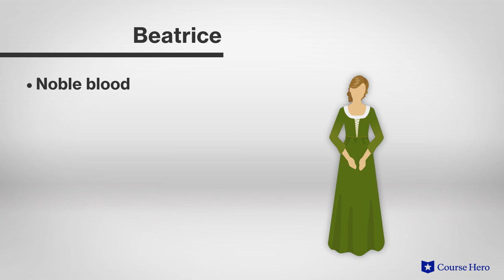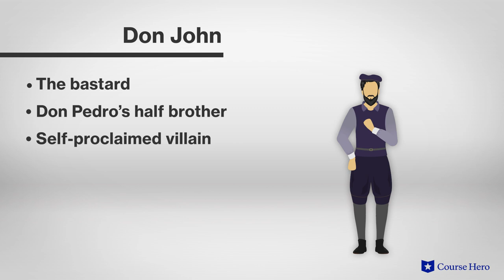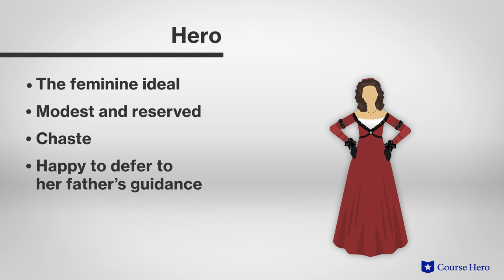Much Ado About Nothing by William Shakespeare | Characters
Summarize videos instantly with our Course Assistant plugin, and enjoy AI-generated quizzes William Shakespeare’s Much Ado About Nothing explained with scene summaries in just a few minutes!

Professor Regina Buccola of Roosevelt University explains the main characters in William Shakespeare's play Much Ado About Nothing.

Download the free study guide and infographic Much Ado About Nothing

Set in an Italian villa, Much Ado About Nothing follows Claudio’s courtship of the governor’s daughter, Hero, and their wedding plans.

Meanwhile, ostensible rivals and bantering partners Benedick and Beatrice are tricked into admitting their feelings for each other by their impish compatriots. And Claudio is deceived into believing that his paramour Hero has been unfaithful to him.

The two couples eventually come to an understanding, but in the interim a variety of comical deceits and hilarious misunderstandings ensue.

William Shakespeare's Much Ado About Nothing epitomizes the playwright's sublime talent for situational comedy. Written in 1598-99, this comedy is full to the brim with romantic double-crossing and barbed repartee. As such, it remains among his best-loved plays.

The short story contains many powerful themes, such as language, which is used to maintain social roles; trickery, which is used to make Beatrice and Benedick fall in love and to try and block Hero’s marriage; and honor, which is used to represent Hero’s reputation and manhood to stand up for those wronged.